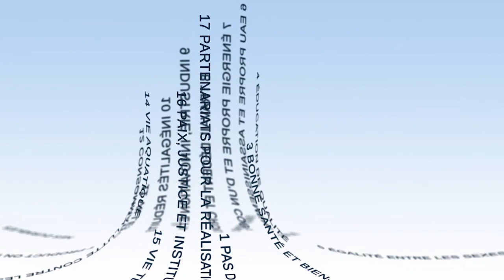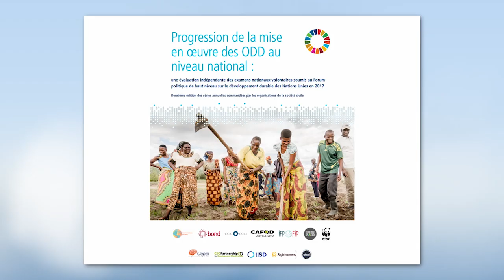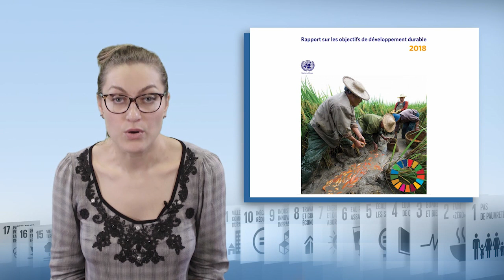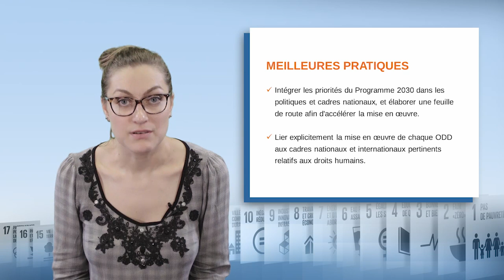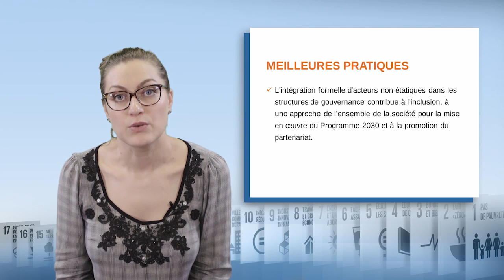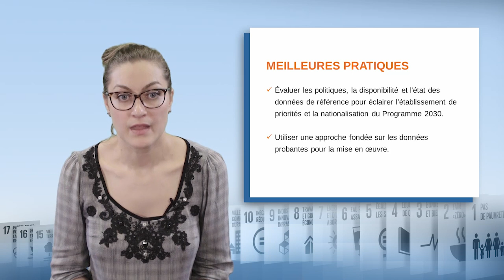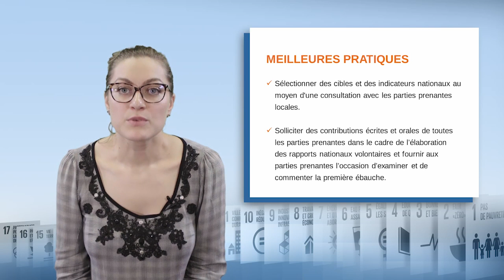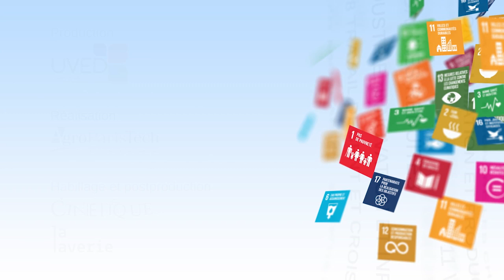Apropriação dos ODS pelos Estados: uma análise da sociedade civil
Magda Elena Toma, diretora do Forum international des plateformes nationales d'ONG (FORUS, ex-FIP), apresenta neste vídeo o ponto de vista da sociedade civil sobre o compromisso dos Estados para com o alcance dos Objetivos de Desenvolvimento Sustentável para 2030. Associa recomendações às críticas formuladas para reforçar a eficácia destas ações.